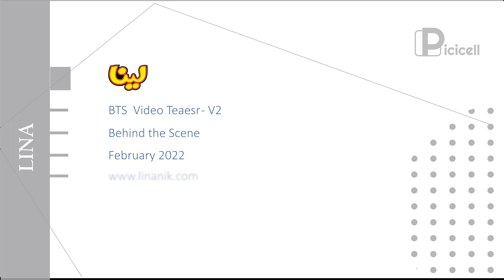Boushar - Lina - Trailer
Boushar Lina
Commercial Trailer
Apr 2022